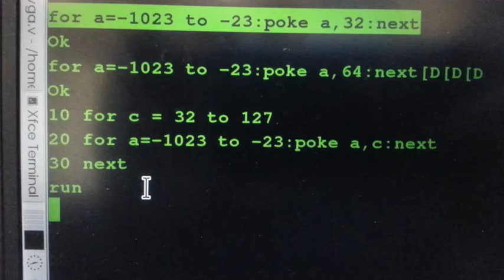rc2014 video output progress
still scratching my head as to the exact cause of the corruption...

The chips used from left to right on the breadboard, a 74ls30 and 3 74lvc245